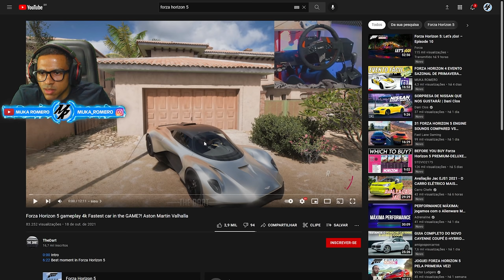FORZA HORIZON 5 - REAGINDO A GAMEPLAY NO VOLANTE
Salve galera hoje nos vamos conferir uma gameplay de Forza Horizon 5 no Volante. Lembrando que essa não é a versão final do jogo e pode conter bugs.

➥☎Central de Atendimento Xbox 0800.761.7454